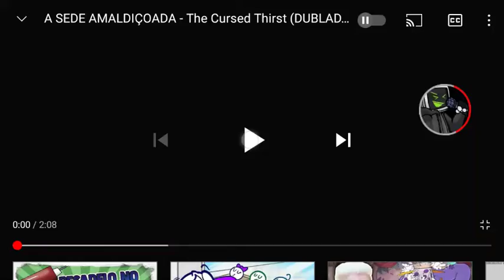primeiro vídeo de 2022 e de dublagens(dublagem sede maldita)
essa foi minha idéia q tive em minha cabeça espero q gostem